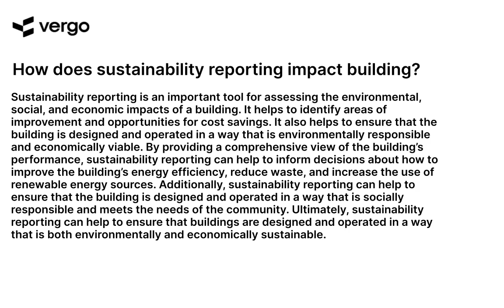Sustainability Reporting & Building Impact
This video provides an overview of sustainability reporting and how it can be used to build impact. Learn how to create a sustainability report, the importance of sustainability reporting, and how to use it to create positive change. Get tips on how to measure and track progress, and how to use sustainability reporting to create a more sustainable future.